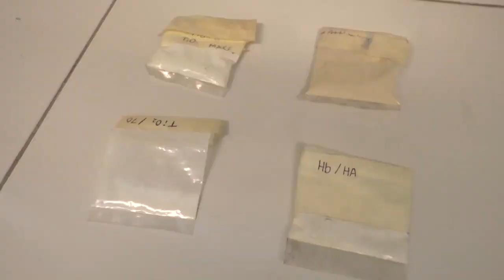DR JOSÉ ALBINO MORENO RODRÍGUEZ FÁRMACO CICATRIZANTE